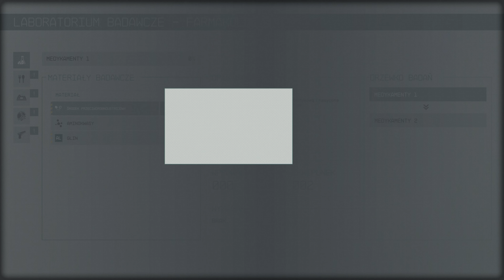STARFIELD Bez Komentarza [Napisy PL] Część 6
Misja Fabularna: Stare Śmieci (Neptun)